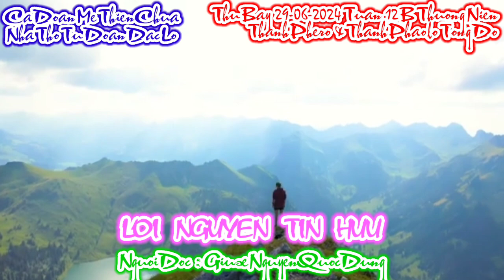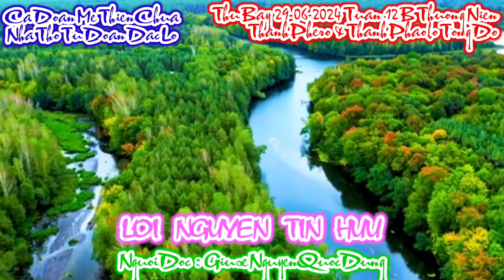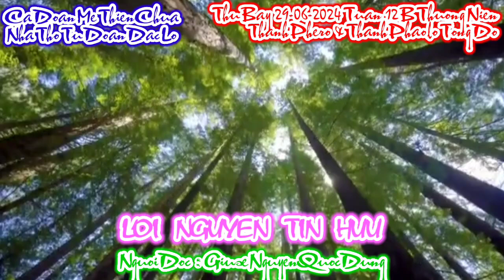(MeTC) Lời Nguyện Tín Hữu / Lễ Thánh Phêrô & Phaolô Tông Đồ